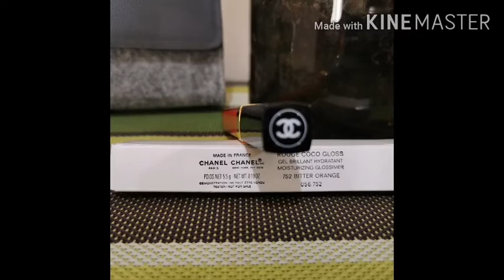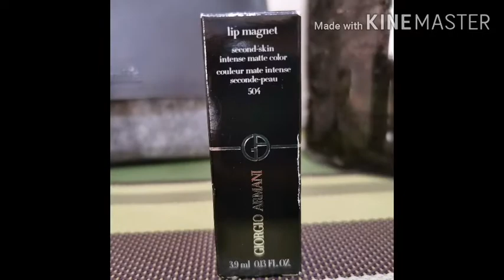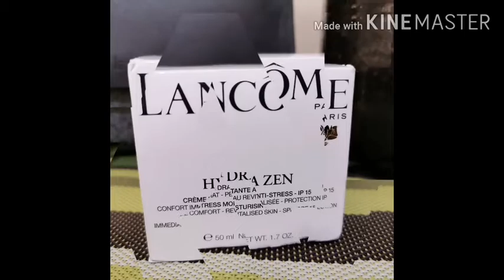Branded Makeup And Skin Care Products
COMMENT YOUR FAVORITE Branded Makeup And Skin Care PRODUCTS...